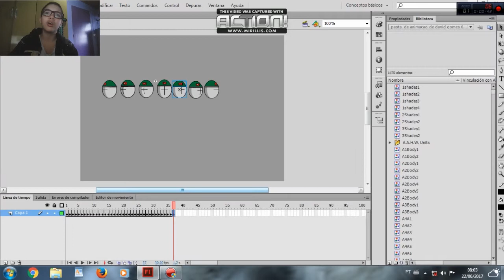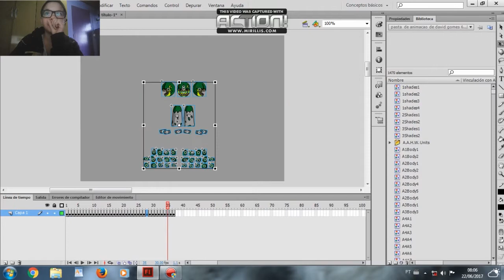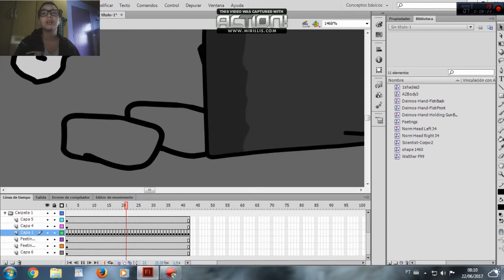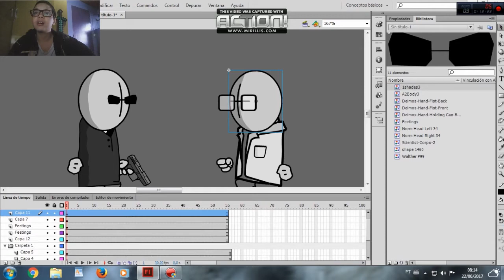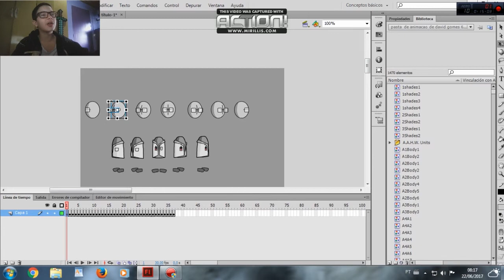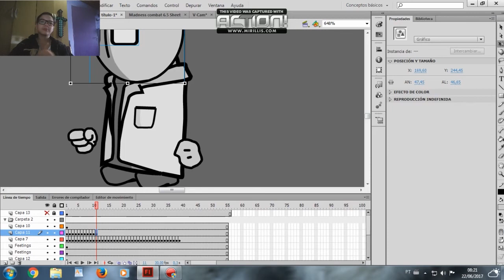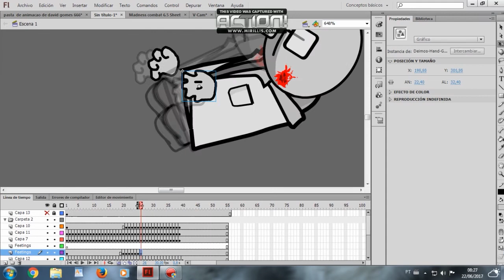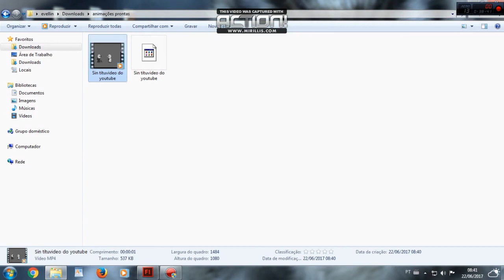tutorial de como fazer animação de mandness combat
gente se alguma parte do video estiver atrasada por favor não foi de proposito ok ?

David Gomes

mais pra usar os sprites precisa estala o adoble flash cs 6 que esta

 não tem virus pode confiar